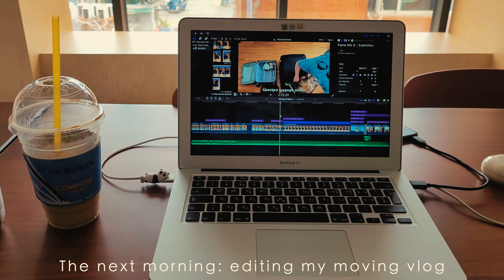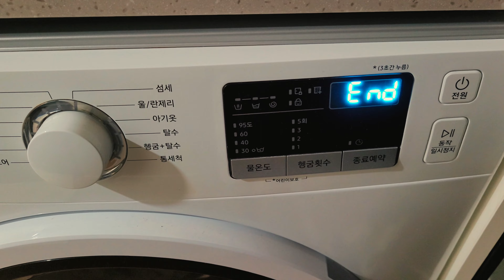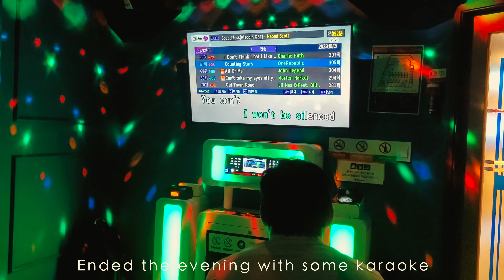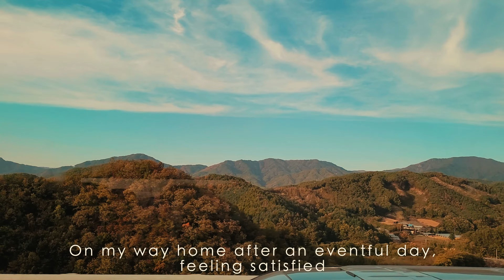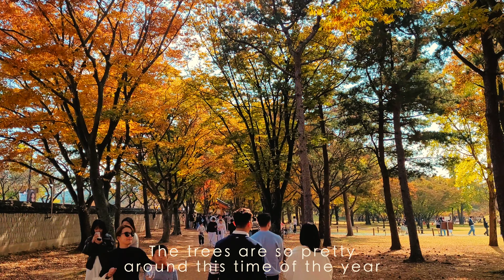Korea Diaries 3 🇰🇷 Life in Korea in Fall, Gyeongju, Apple Picking, Seoraksan, Moving Apartments